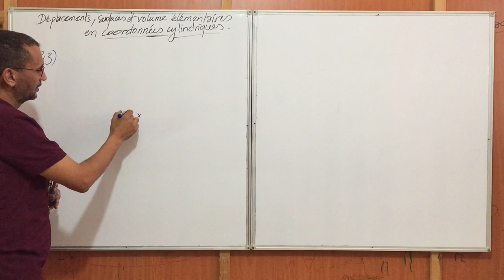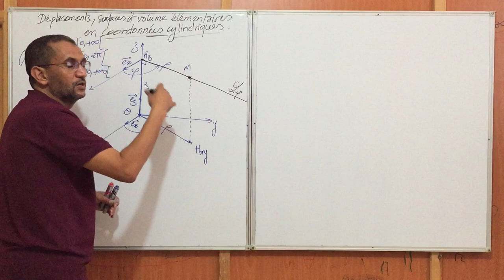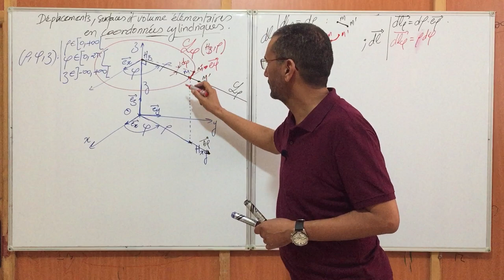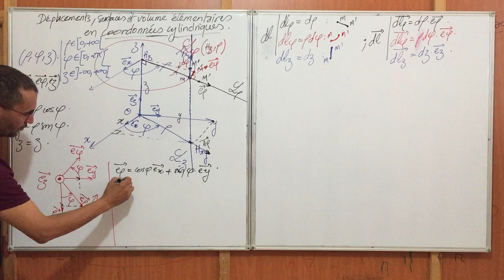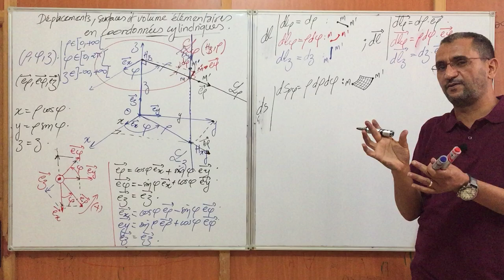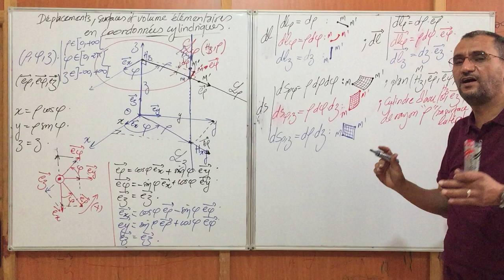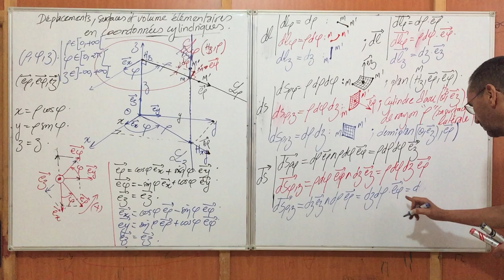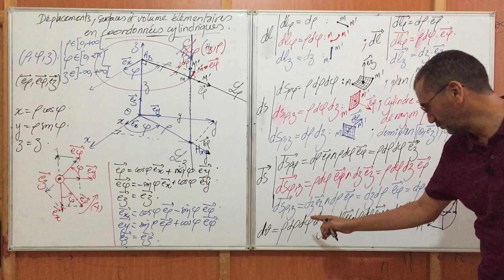Déplacements,surfaces et volume élémentaires en coordonnées cylindriques.